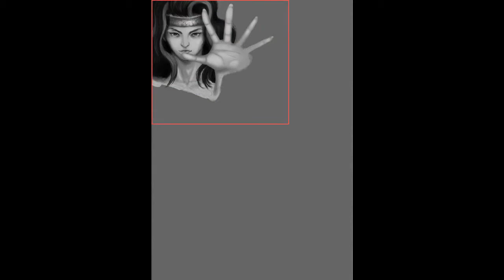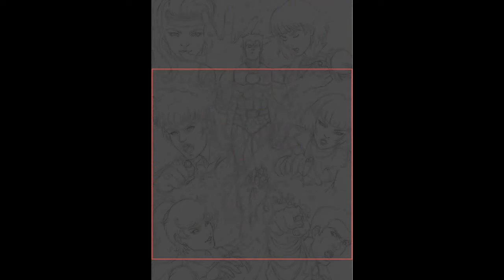Captain Planet and the Planeteers FanArt by Roger Goldstain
SpeedArt: Roger Goldstain